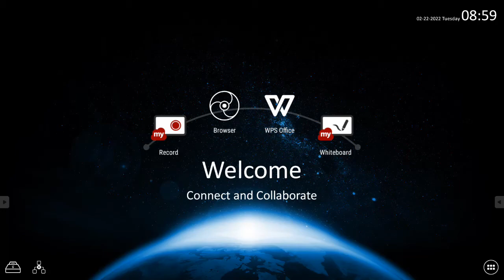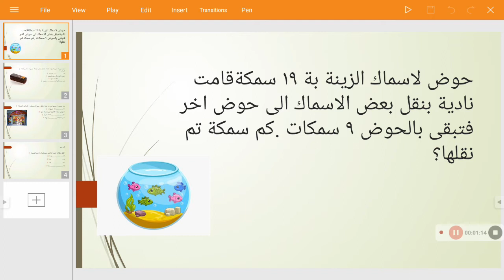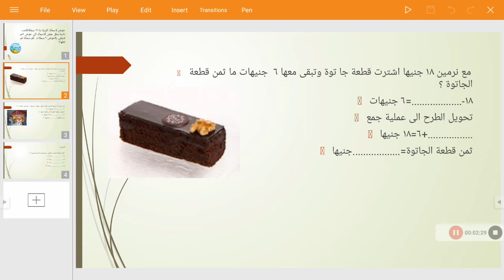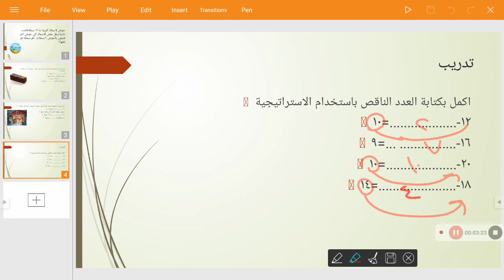استراتيجية الطرح.. رياضيات للصف الاول الابتدائي